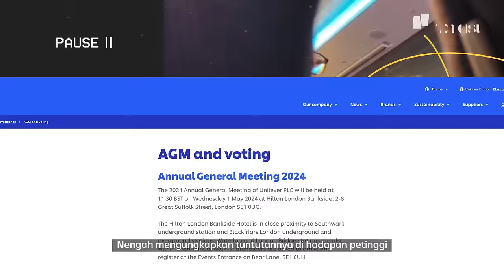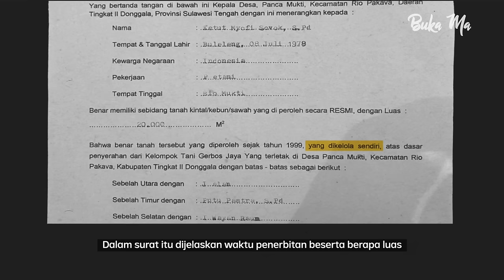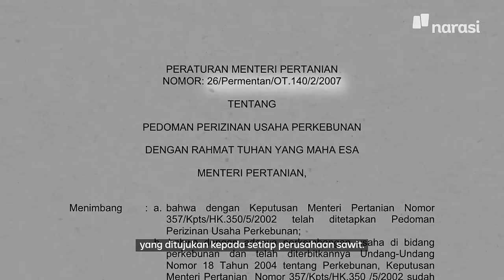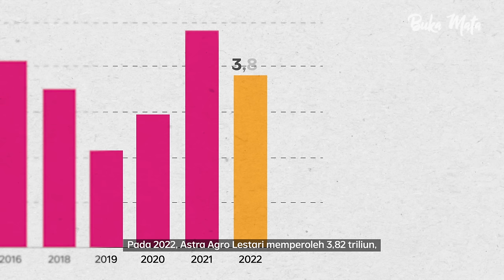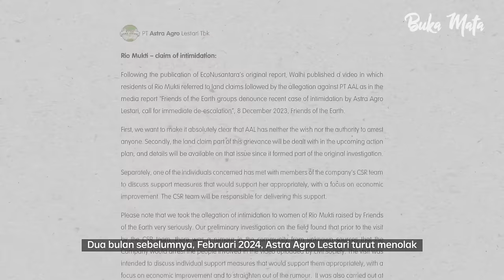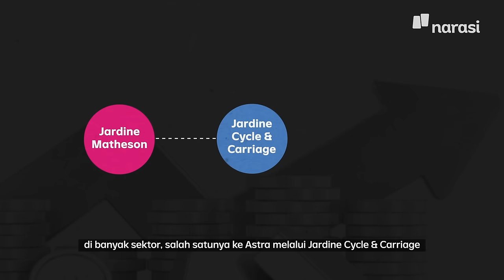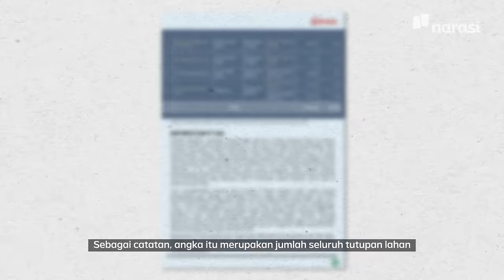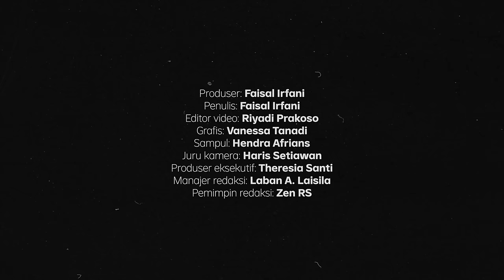Kecamuk Sawit di Sulawesi | Buka Mata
Konflik sawit di Sulawesi telah berlangsung selama puluhan tahun, dan melibatkan beberapa perusahaan yang terafiliasi dengan nama besar di industri: Astra Agro Lestari, bagian dari Astra International.

Kemelut masalah sawit di Sulawesi tersebut bertumpu pada dugaan tumpang tindih lahan, deforestasi, hingga kriminalisasi.

Bagaimana konflik ini muncul dan mengerak?

Untuk konteks, dugaan penyerobotan lahan ini pertama kali muncul dalam laporan WALHI & Friends of the Earth

Laporan dugaan deforestasi yang dilakukan Astra Agro Lestari dipublikasikan oleh Genesis

Mengenai mata rantai distribusi minyak sawit Astra Agro Lestari dapat disimak di sini

(Narasi)